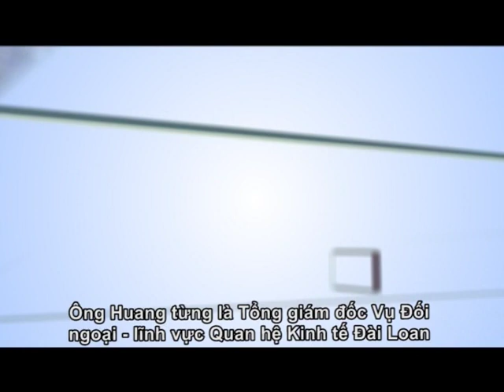Sharing Vietnam 01-01-2012 - Vietnam and Taiwan Cooperation